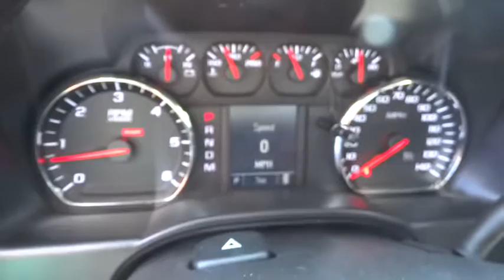2015 CHEVROLET SILVERADO 1500 Redding, Eureka, Red Bluff, Chico, Sacramento, CA FZ322639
2015 CHEVROLET SILVERADO 1500

SUMMIT WHITE exterior and JET BLACK / DARK ASH interior, LS trim. FUEL EFFICIENT 24 MPG Hwy/18 MPG City! Hitch, TRAILERING PACKAGE, SUSPENSION PACKAGE, HIGH PERFORMANCE, Head Airbag, Onboard Communications System, CD Player AND MORE!br /br /KEY FEATURES INCLUDEbr /Satellite Radio, CD Player, Onboard Communications System. Privacy Glass, Keyless Entry, Electronic Stability Control, Heated Mirrors, 4-Wheel ABS. br /br /OPTION PACKAGESbr /SILVERADO CUSTOM V6 includes (RHO) 20 x 9 silver painted aluminum wheels, (E20) chrome door handles, (DP9) chrome mirror caps, (Z82) Trailering Package, (G80) locking differential and (B30) color-keyed carpeting (Includes (ST8) Silverado Custom. SILVERADO CUSTOM includes (RHO) 20 x 9 silver painted aluminum wheels, (QSS) P275/55R20 all-season, blackwall tires, (E20) chrome door handles and (DP9) chrome mirror caps, TRAILERING PACKAGE includes trailer hitch, 7-pin and 4-pin connectors (Included with (PDH) Silverado Custom V6. Includes (G80) locking rear differential.), DIFFERENTIAL, HEAVY-DUTY LOCKING REAR, LPO, CARGO BOX RETRACTABLE SIDE ASSIST STEP, SUSPENSION PACKAGE, HIGH PERFORMANCE, 1LS PREFERRED EQUIPMENT GROUP includes standard equipment, REAR AXLE, 3.23 RATIO, GVWR, 6900 LBS. (3130 KG) (STD), CHEVROLET MYLINK AUDIO SYSTEM, 4.2 DIAGONAL COLOR SCREEN WITH AM/FM STEREO, USB PORTS auxiliary jack, SD card slot, Bluetooth streaming audio for music and most phones, hands-free smartphone integration, Pandora Internet radio and voice-activated technology for radio and phone (STD), TRANSMISSION, 6-SPEED AUTOMATIC, ELECTRONICALLY CONTROLLED with overdrive and tow/haul mode. Includes Cruise Grade Braking and Powertrain Grade Braking (STD), ENGINE, 4.3L FLEXFUEL ECOTEC3 V6 WITH ACTIVE FUEL MANAGEMENT br /br /Horsepower calculations based on trim engine configuration. Fuel economy calculations based on original manufacturer data for trim engine configuration. Please confirm the accuracy of the included equipment by calling us prior to purchase. br /